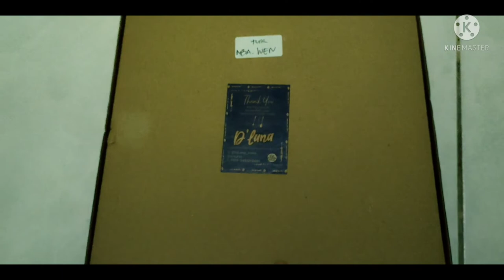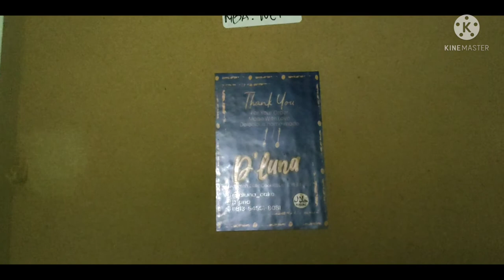Review Klappertaart D'luna Asli Oleh - Oleh Manado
klappertaart D'luna
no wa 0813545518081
FB D'luna